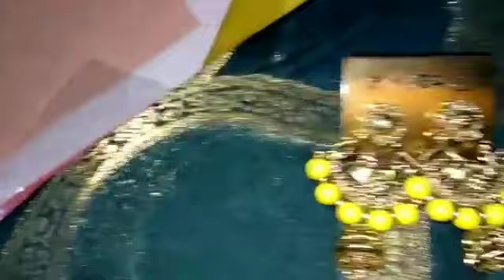Online Suit Shopping haul from Amazon.. Festive outfit... Navratri shopping haul. Vlog.